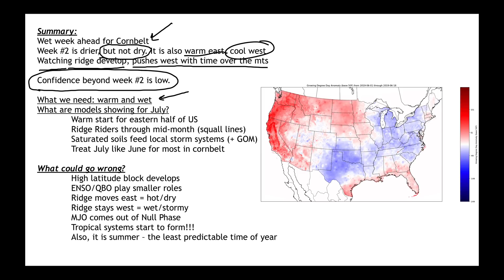Long-Range US Weather Analysis - June 19, 2019